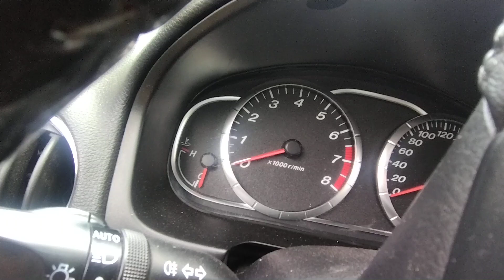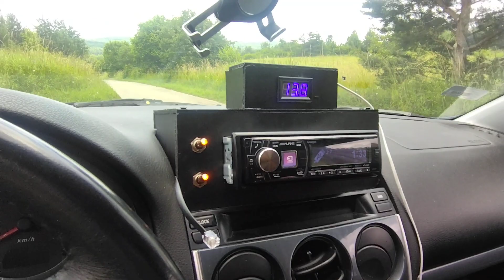Audio System Xion 15-1000 + Hifonics BRX 12000 + Alpine Cde178BT - Coca Cola Gucci Mane.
W krótce test Kenwood X7200dab w bagażniku, może poprawi to znacznie niskie tony :)